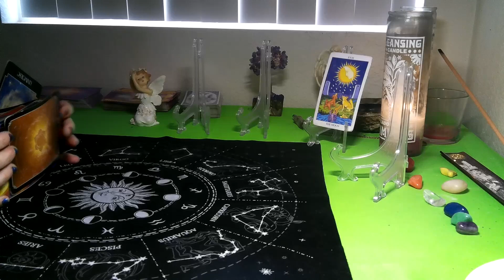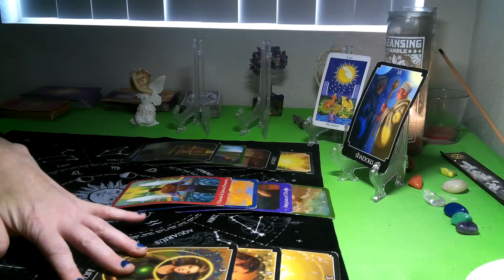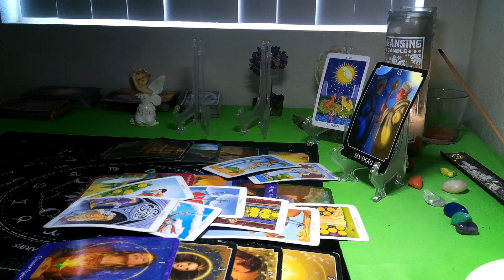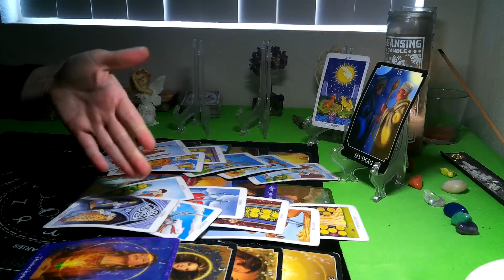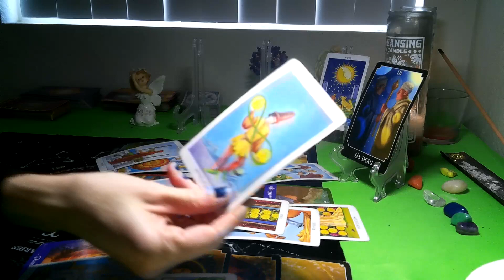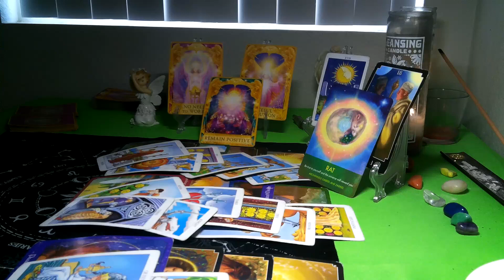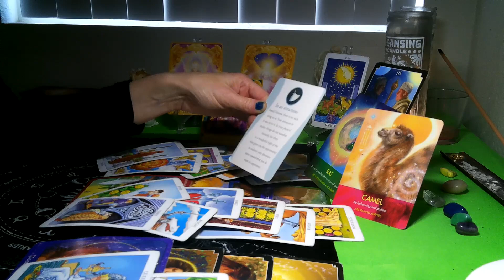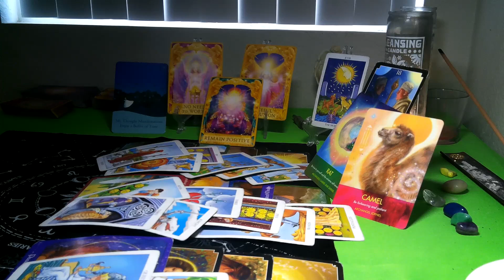TAURUS/ GEMINI CUSP-MAY 2020(20TH-31ST) "BEING TRUE TO YOURSELF! THE UNIVERSE WILL REWARD YOU !"